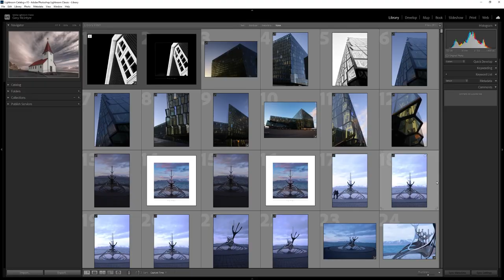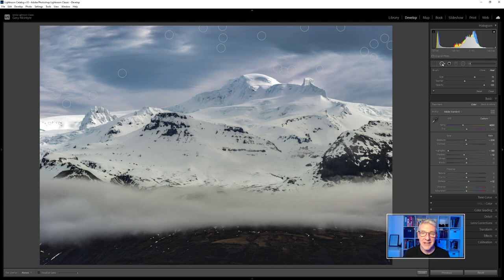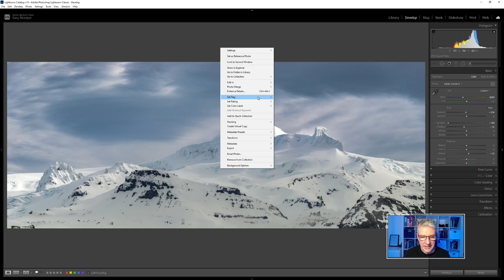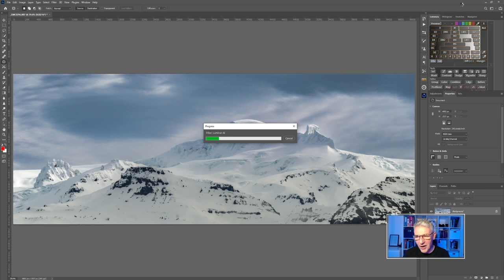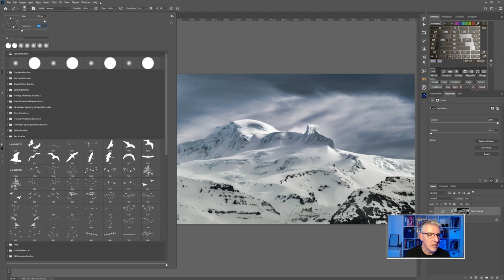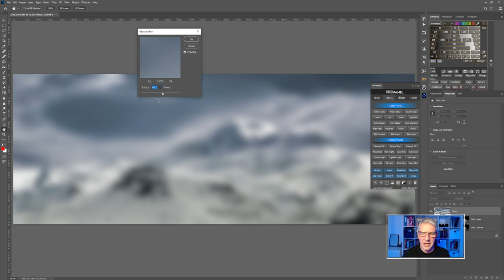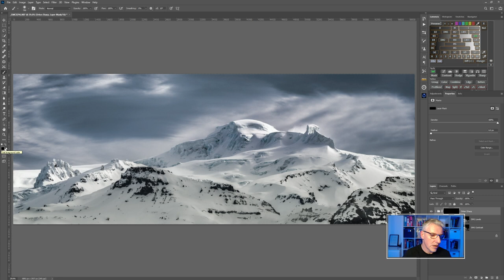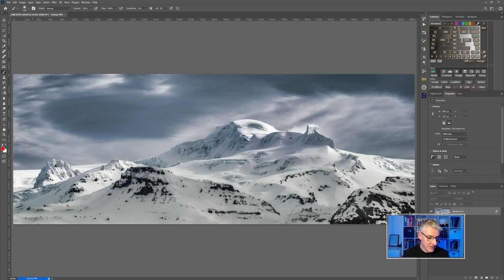Landscape Photography - Re-Editing old images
In this weeks video we take a look back and re-edit an image from an Iceland trip in 2016 using  Luminar AI, Lumenzia and ProPanel. Looking back over your landscape photography images allows you see if you are improving and how your styles have changed.

Due to being indoors more often at the moment I found this full process of looking back over older images and sorting out the good from the bad quite therapeutic as it allowed me to see if I had matured as a landscape photographer.
It's also a good thing to look back at your older photos to make sure you are moving forward and improving and hopefully we all are.

Also by doing this it's allowed for me to see how I used to look at images and now how I perceive an image or scene.

Hope you enjoy the video and edit :)

Plugins mentioned in video

To Purchase the Dragon Pack for $7.99 please follow the